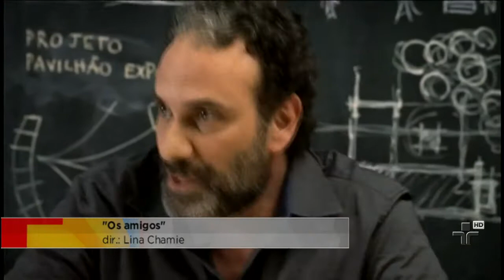Lina Chamie - Metrópolis 17/10/2013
A cineasta Lina Chamie está com dois filmes na Mostra de Cinema deste ano. Os Amigos, traz Marco Ricca e Dira Paes no elenco. Já "São Silvestre" passa na seção que tem curadoria da Bienal de Arquitetura de São Paulo. O longa será exibido no vão do MASP, local bastante adequado para este filme.